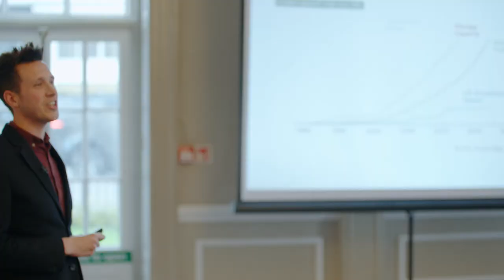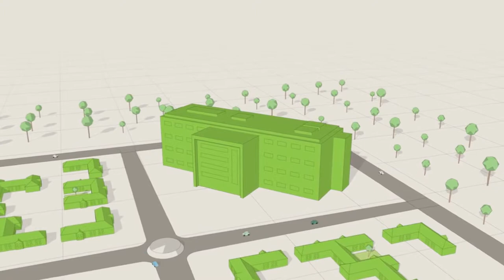CityFibre & Bamboo Launch Gigabit Cheltenham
CityFibre and Bamboo are bringing Gigabit Speed connectivity to Cheltenham business.